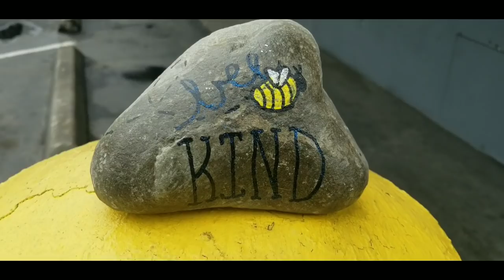CAMERAS MAKE US LOOK FAT - IS SIGN LANGUAGE UNIVERSAL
our gear